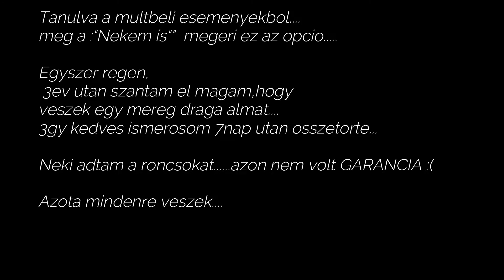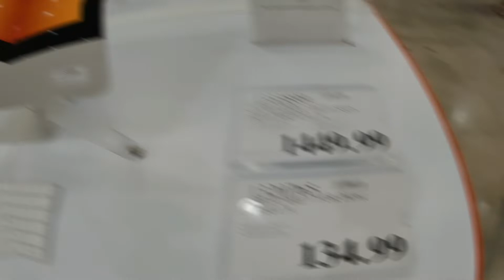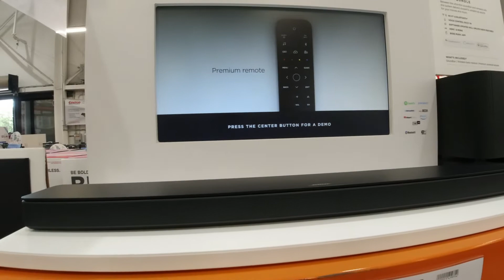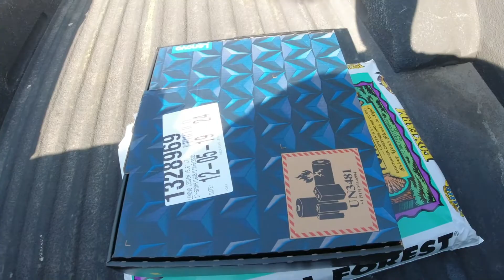Laptop Vásárlás "Az emerikai álom " Gaming PC